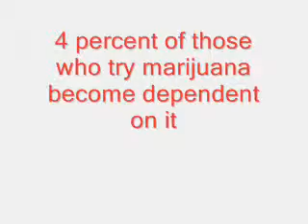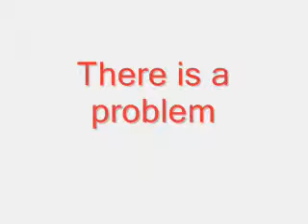"We Have A Problem" Marijuana use PSA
5th hour
Members: Jeff, Nick, Tom, and Gustavo